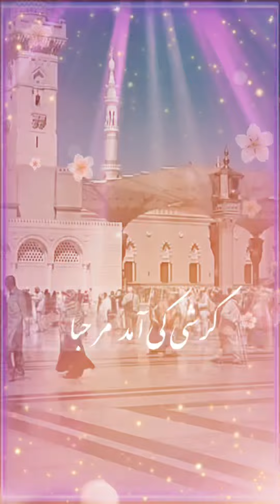‎12 ربیع الاول‎مرحبا مرحبا || Naat Sharif || Naat Shareef